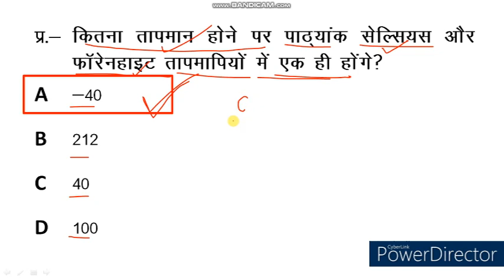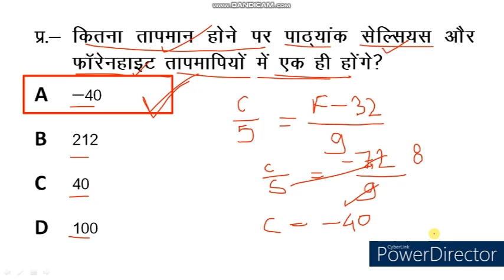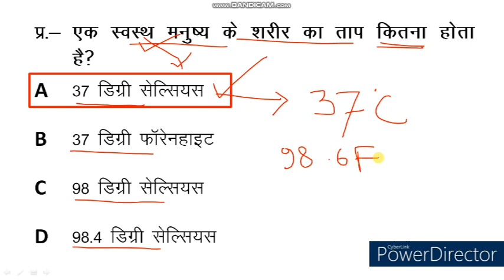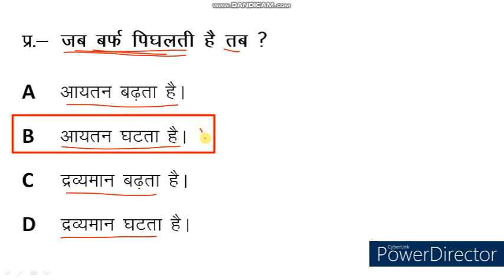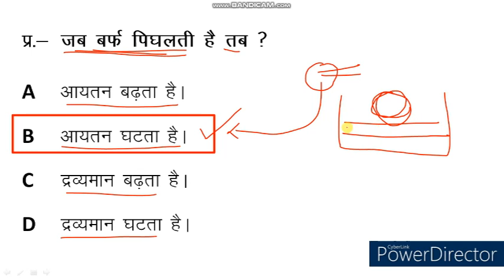Science Quiz। Science MCQ । Science Objective Type Question & Answer। PKGURUJee